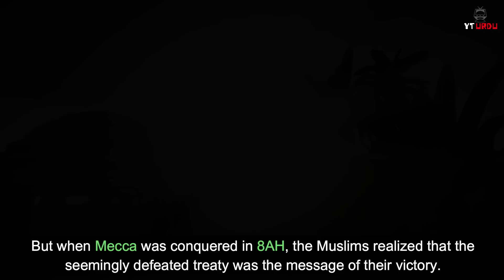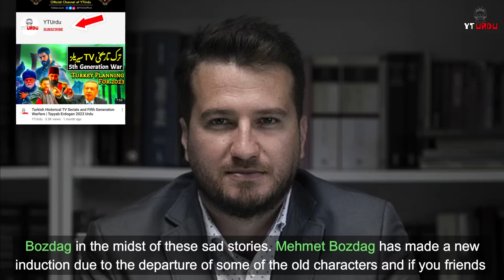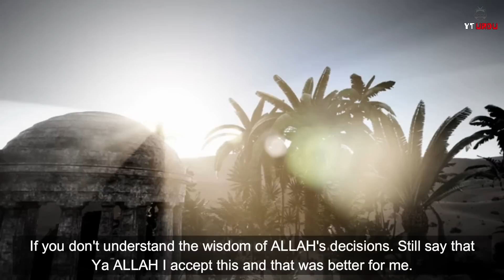Kuruluş Osman | Will Turgut Return In Kurulus Osman Season 2 | Ertugrul and Bamsi Death | Mert Turak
Will Turgut return in Kurulus Osman Season 2 ? Tribute to Ertugrul Gazi, Death of Bamsi Bayrek and new character entry named Mert Turak.

kuruluş osman 40 bölüm 2 fragmanı,
kuruluş osman 40. bölüm fragmanı 1
samsa çavuş diziden neden ayrıldı?
cerkutay müslüman oldumu
bamsı beyrek ayrıldımı
ertuğrul ölecekmi
cerkutay müslüman oluyor